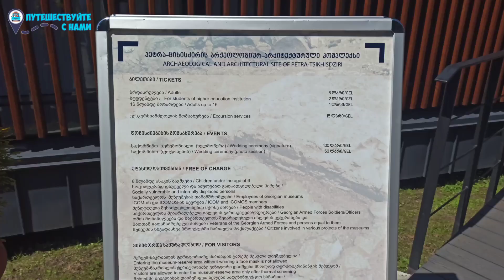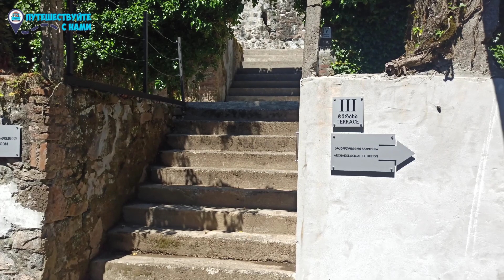ВИЗАНТИЙСКАЯ Цитадель в ГРУЗИИ: Крепость Петра ОТКРЫЛАСЬ для Посетителей | Батуми 2021: Экскурсия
На побережье черного моря Грузии, в Цихисдзири, для посетителей, после реконструкции, открылась новая достопримечательность – древняя византийская крепость Петра. Как ее обустроили для туристов, смотрите в нашем видео.

На восстановительные работы, которые начались в 2018 году, из бюджета Грузии было выделено два миллиона лари (588 тысяч долларов США).

Византийская "Крепость Петра" (англ. Petra Fortress) находится в 20-ти километрах от Батуми, в посёлке Цихисдзири (Аджария, Грузия), на возвышенности прямо на берегу моря.

Петра расположена в стороне от всех основных раскрученных достопримечательностей Аджарии, поэтому редко входит в туристические маршруты и экскурсии гидов.

Крепость была основана в VI веке нашей эры византийским императором Юстинианом I Великим, на месте уничтоженного поселения, существовавшего здесь с IV века до нашей эры.

КООРДИНАТЫ:
Крепость Петра

Не забудь включить колокольчик (🔔), чтобы не пропустить новые видеоролики.

Присоединяйся!
Самые ЧЕСТНЫЕ отзывы на Отзовик.Ру
Есть что рассказать? Пишите там же.
ПУТЕШЕСТВИЯ:
YouTube ПРОДВИЖЕНИЕ:
💲 Плагин для ОПТИМИЗАЦИИ видео на YouTube - VidIQ:
Лучший ХОСТИНГ для вашего сайта:
💹 НАЧНИ Зарабатывать КриптоТрейдингом на Binance. КУПИ Bitcoin или Ethereum
💱 Не ХОЧЕШЬ заниматься Трейдингом? ПОЛУЧАЙ Проценты с Bitcoin и Ethereum